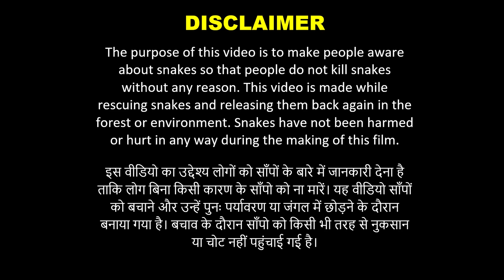S03R117 क्या हुआ जब इस साँप ने जकड़ लिया - Rescued Indian Rat Snake